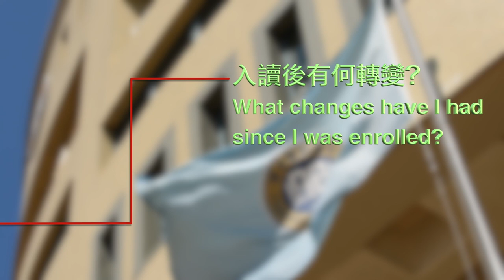Programme information of Bachelor of Arts in Religion, Philosophy and Ethics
A brief introduction to Bachelor of Arts in Religion, Philosophy and Ethics

HKBU Information Hub 2019